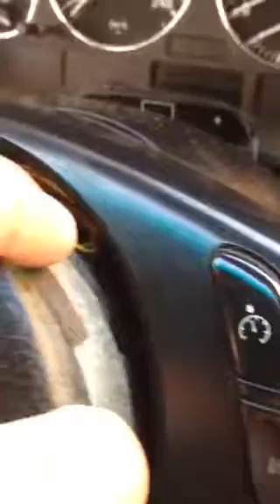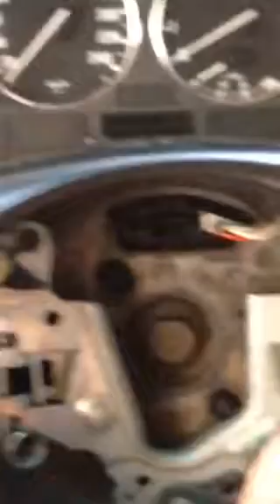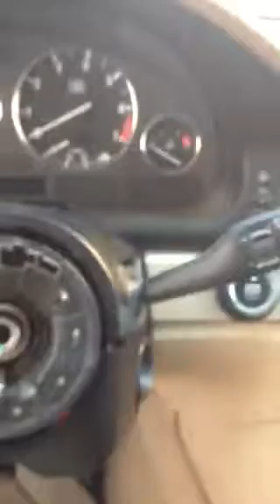Repair air bag repair by slip ring change أصلاح مشكله الإيرباغ بتبديل السلب رنغ الجزء الأول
Airbag repair by slip ring change e39 e46 e60 e38
أصلاح مشكله الإيرباغ بتبديل السلب رنغ الجزء الأول